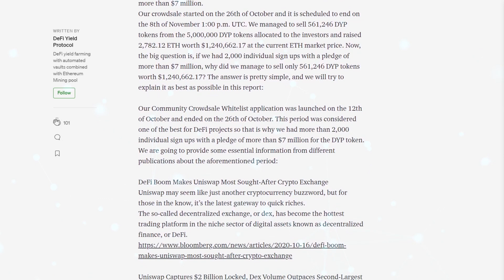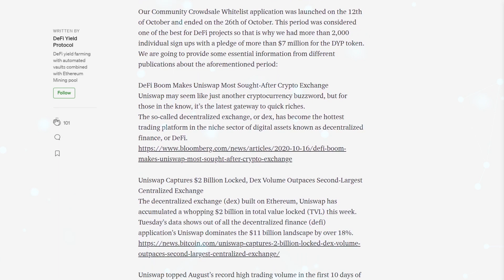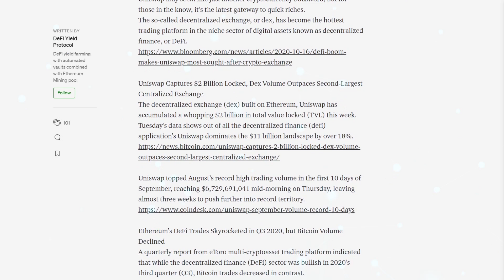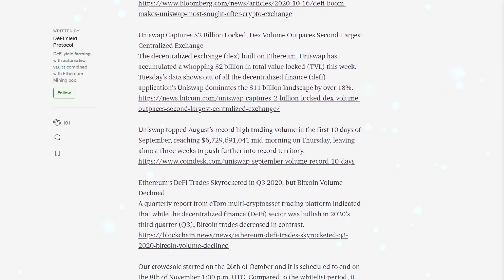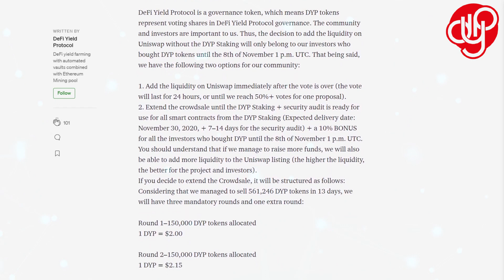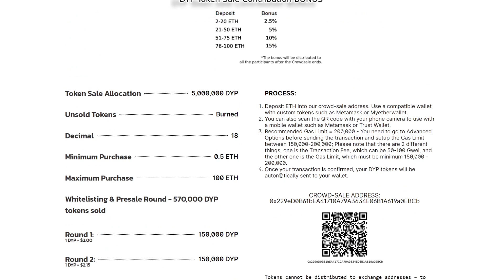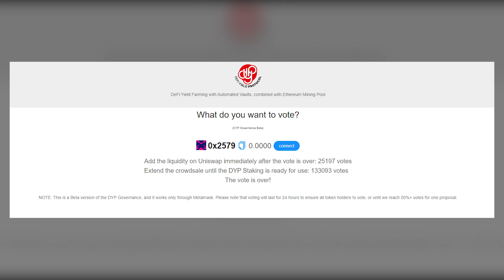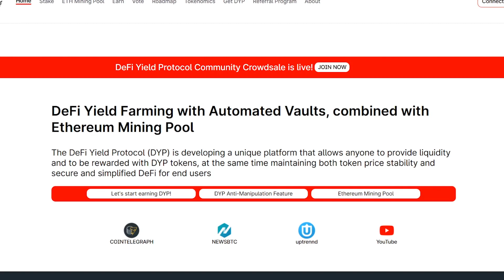DeFi Yield Protocol - NEWS / Project Report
The DeFi Yield Protocol (DYP) is developing a unique platform that allows anyone to provide liquidity and to be rewarded with DYP tokens, at the same time maintaining both token price stability and secure and simplified DeFi for end users

ETH address: 0x80046bA49Fc8d0CafC218ce75d46b4f08919F80F